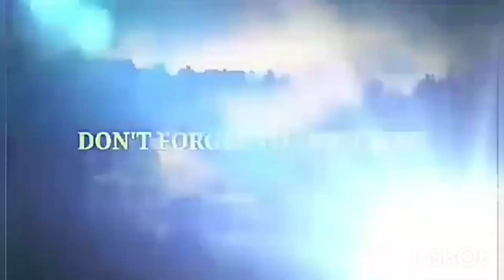LIZA FOR CETAPHIL NEW CETAPHIL AMBASSADOR